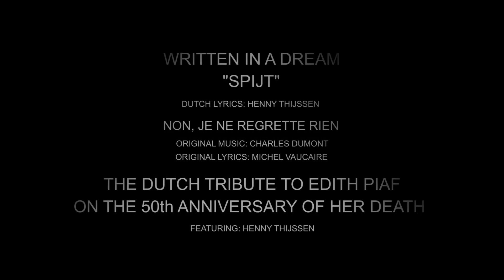Spijt HennyThijssen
Arrangement Gerto Heupink